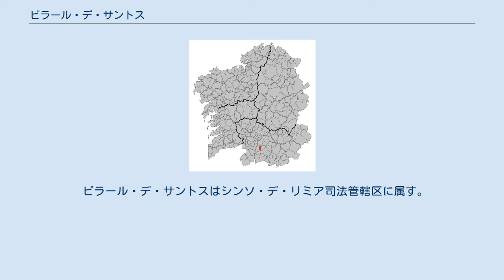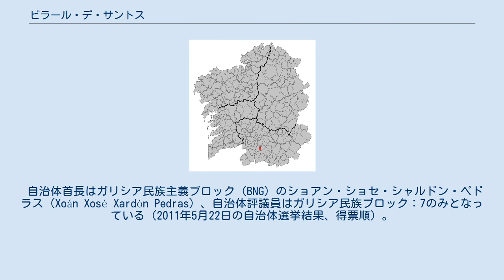ビラール・デ・サントス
ガリシア州内の位置 ビラール・デ・サントス（ガリシア語: Vilar de Santos）はスペイン、ガリシア州、オウレンセ県の自治体で、コマルカ・ダ・リミアに属する。
ガリシア統計局によると2013年の人口は923人（2010年：970人、2009年：991人、2004年：1,004人、2003年：1,001人）。
住民呼称はvilasantés/-esa。
カスティーリャ語表記はVillar de Santos（ビジャール・デ・サントス）。
 ビラール・デ・サントスはオウレンセ県の南部に位置し、コマルカ・ダ・リミアに属する。
北はアジャリス、東はサンディアス、南はシンソ・デ・リミア、西はライリス・デ・ベイガの各自治体と隣接する。
自治体中心地区はビラール・デ・サントス教区のビラール・デ・サントス地区。
 ビラール・デ・サントスはシンソ・デ・リミア司法管轄区に属す。
 住民は2つの教区の12の地区（集落）に居住する。
 自治体首長はガリシア民族主義ブロック（BNG）のショアン・ショセ・シャルドン・ペドラス（Xoán Xosé Xardón Pedras）、自治体評議員はガリシア民族ブロック：7のみとなっている（2011年5月22日の自治体選挙結果、得票順）。
 ビラール・デ・サントスは2つの教区に分けられる。